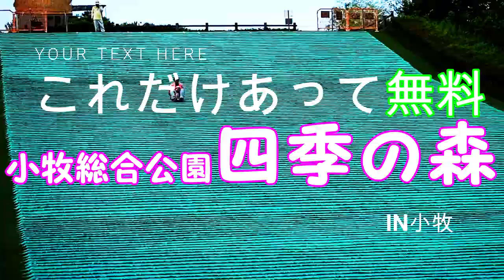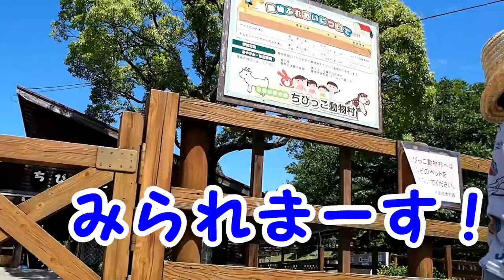これだけ遊べて全部タダ？ 小牧市四季の森公園に行ってみた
小牧市にある、四季の森公園に行ってきました。動物園や、そり滑りもあり、大きな公園で、一日中遊べます。無料なので、お財布にも優しいですね。この日は、あじさい祭りを行っていました。
子供と一緒に、公園や、遊園地、動物園、おもちゃ紹介等を行っていきます。参考になればと思います。